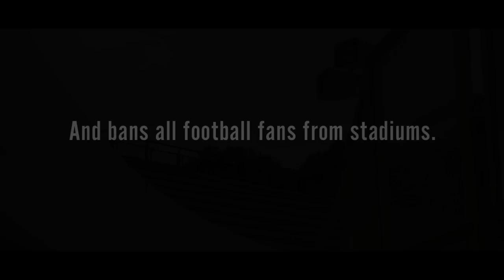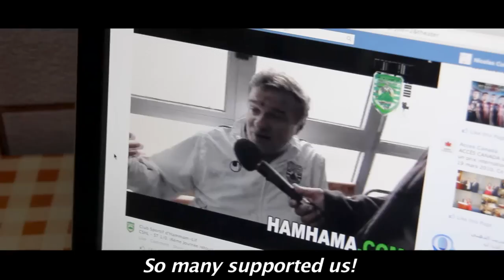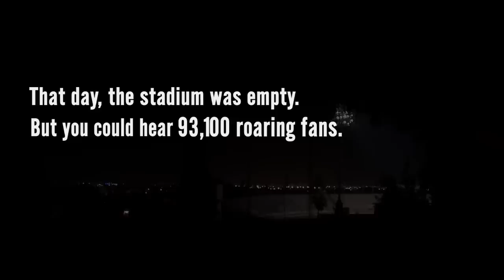Mobilizing The 12th Man - Case Study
For security reasons, the Tunisian Government decided that all Professional Football League games would be played without any audience in the stadiums. After average results throughout the season and with the year's most important game approaching, historical Tunisian team, C.S Hammam-Lif needed the support of their fans.

To reconnect the fans with the Club, we allowed supporters to cheer for their team without being in the stadium. With a downloadable mobile application that connects every fan to 40 giant speakers placed inside the stadium during the game: The 12th Man app.The app enables fans to support their team inside the stadium while watching the game live on TV.
A simple tap on sound icons is instantly turned into powerful support: cheering, clapping, drumming, singing... The more fans press on the icons, the louder the sound in the stadium.